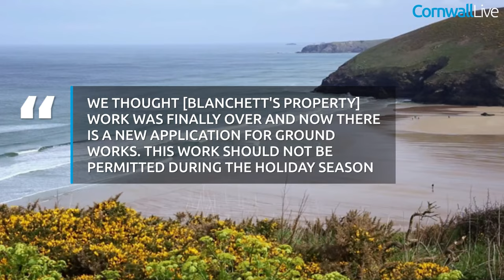Cate Blanchett's noisy build in Mawgan Porth 'destroyed holidays and cost neighbour £60K'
A holiday let owner has accused Hollywood actor Cate Blanchett and husband Andrew Upton of having a "total disregard" for their neighours in Mawgan Porth, near Newquay, as they build their eco-home in the picturesque resort.

Karen Burgess, who owns a neighbouring holiday let, says the noise from construction last year had all but "destroyed" the holidays of her guests. But the architect for the property claims it's a case of mistaken identity - and the noise is not coming from the property she thinks it is.

Ms Burgess claims to have lost £60,000 in rental revenue to noisy works in the area and says to this day she is having to advertise her own bolthole, just steps from the construction site, as being impacted by building noise. It comes as the celebrity couple have been working on their four-bedroom, modern home since purchasing an old cottage in 2020 and demolishing it.